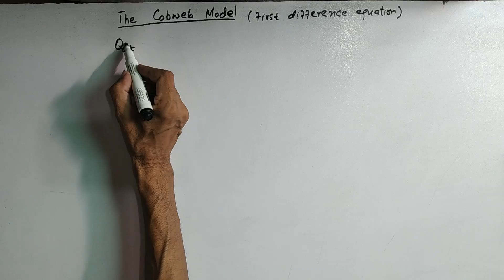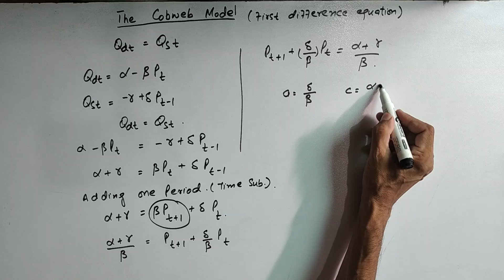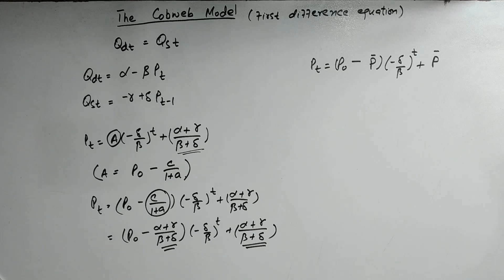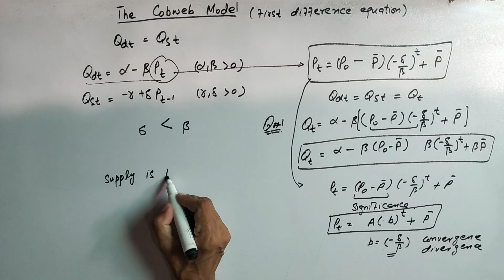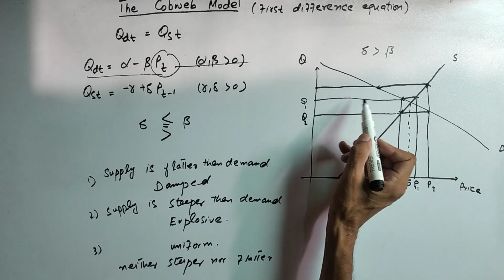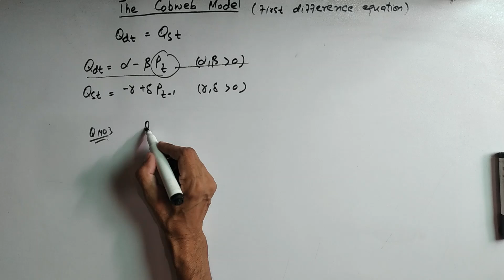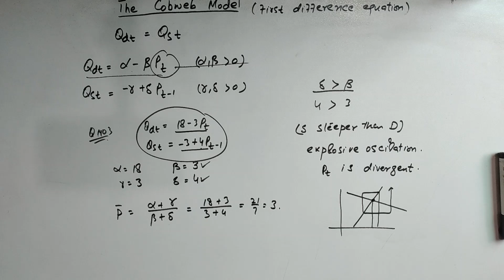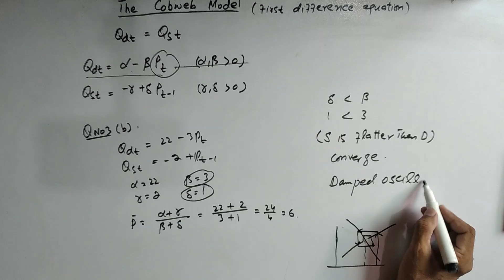cobweb model DE 17.4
THE COBWEB MODEL
FIRST ORDER DIFFERENCE EQUATION
The equilibrium price is at the intersection of the supply and demand curves.  As this process repeats itself, oscillating between periods of low supply with high prices and then high supply with low prices, the price and quantity trace out a spiral. in which case the economy converges to the equilibrium where supply and demand cross; or they may spiral outwards, with the fluctuations increasing in magnitude.

COBWEB MODEL
ADAPTIVE EXPECTATION EQUATION EXPECTED RATE OF EXPRESSION
exercise 17.4
Economics View channel
Alpha c chiang
CARL P SIMON
T W DOWLING
saif ur rehman
online lecture
MATHEMATICAL ECONOMICS
Alpha c chiang
Mathematical economics
# economics lecturer

Notes available for BSc and FSc